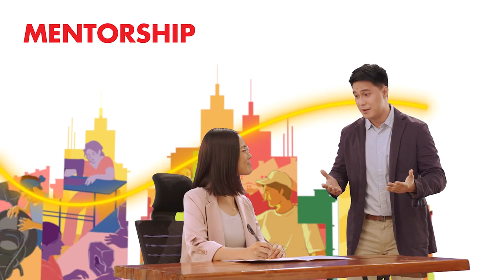Shell NSAC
Director: Jake Morale